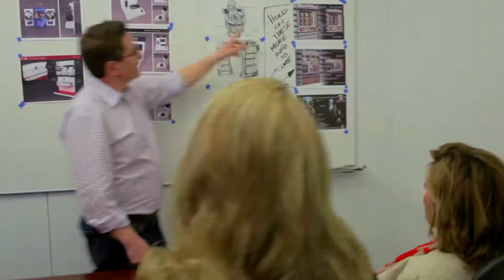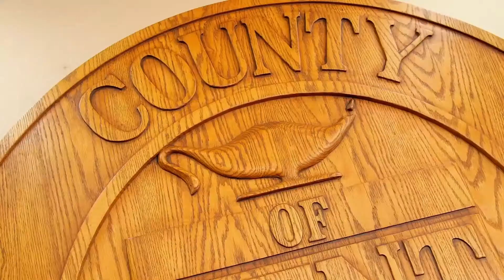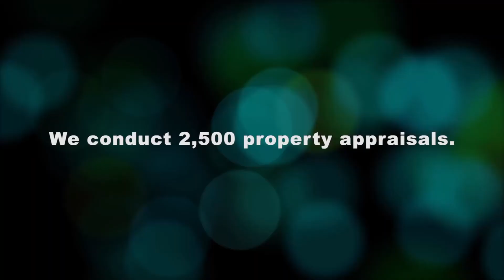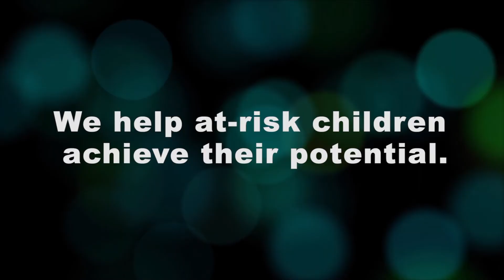Kent County Finance & Physical Resources 05-21-19